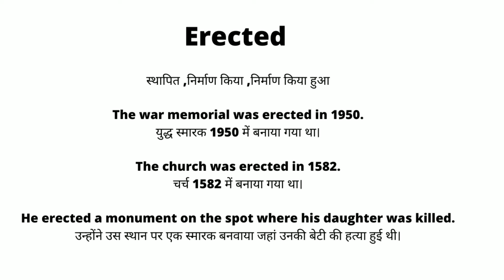Erected Meaning in Hindi/Erected का अर्थ या मतलब क्या होता है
Erected meaning in Hindi
Erected का अर्थ या मतलब क्या होता है
Erected Matlab kya Hota hai
Erected  Hindi Meaning
Erected explained in detail.